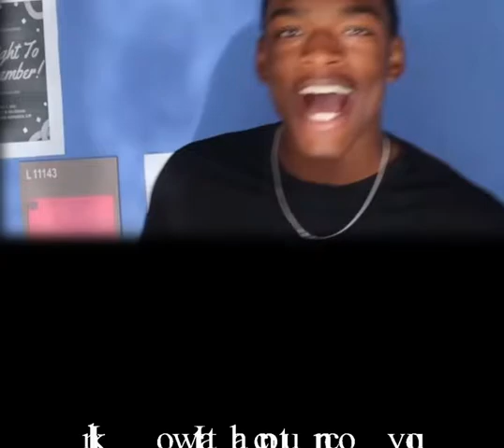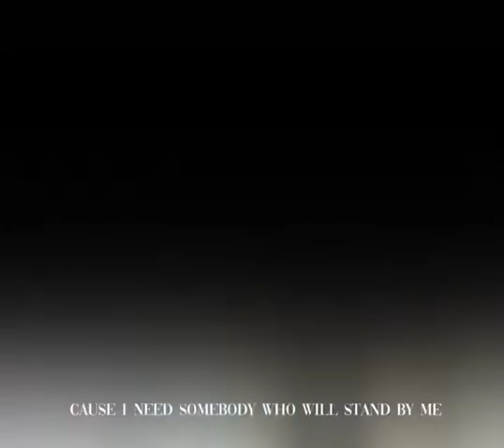Can you stand the rain - New Edition (remake) - AVTF 1B